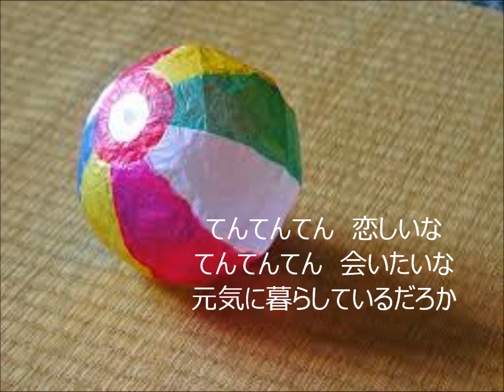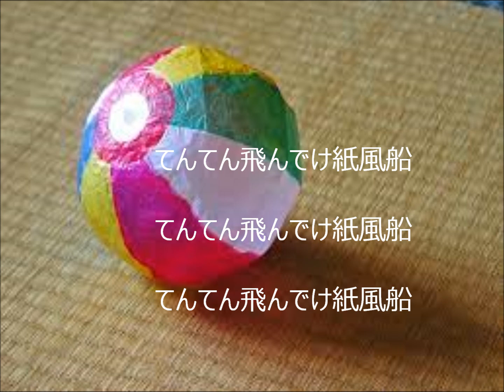思い出紙風船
あの子とついた紙風船。いまどうしてる。